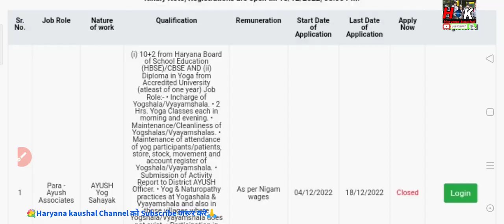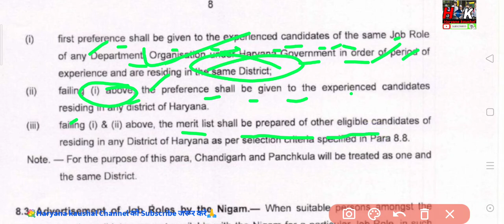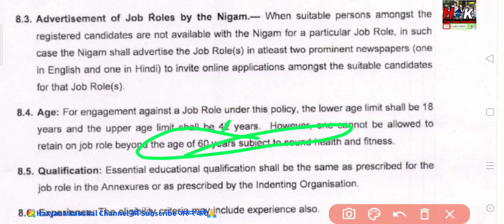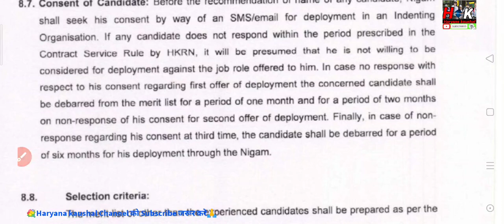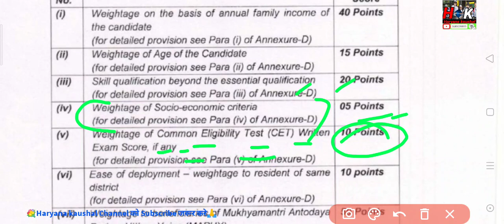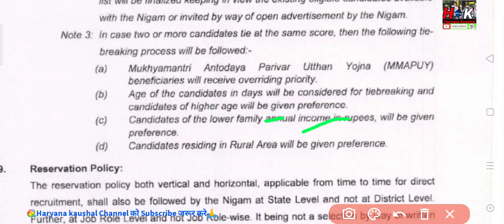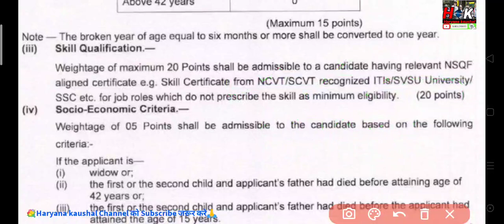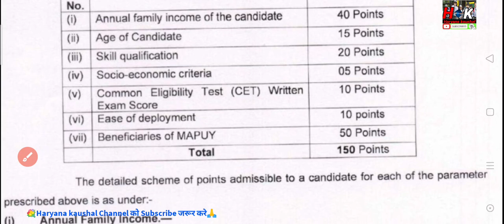हरियाणा कौशल DEO,PEON, MTS joining कैसे होगी, नंबर कैसे add होंगे,Exp का फायदा,पूरी details।